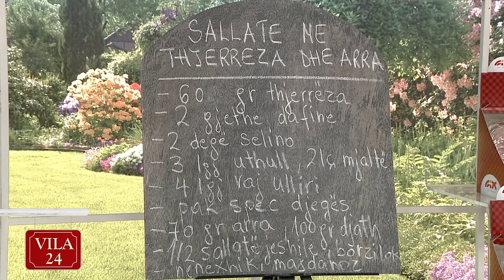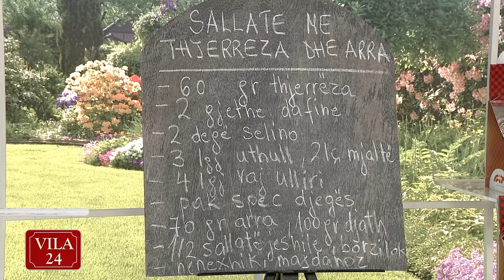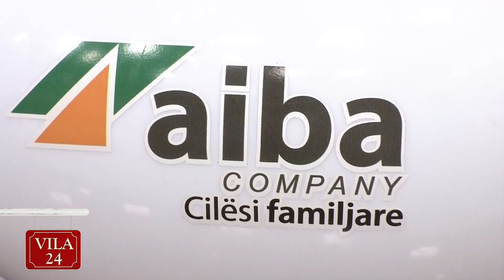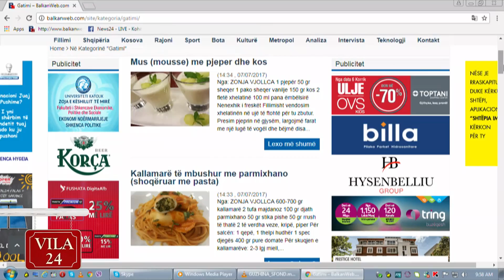SALLATE ME THJERREZA DHE ARRA (Recete e zonjes Vjollca)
"Kendi i Gatimit' nga Vila24 ne News24 me zonjen Vjollca
(Pjesa 2)

10 korrik, 2017